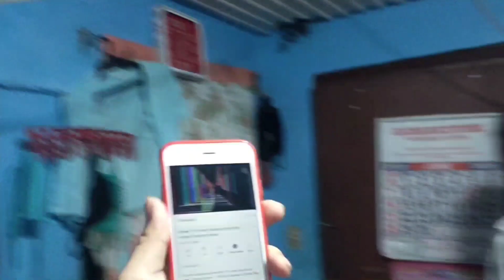BROKEN TV SCREEN PRANK ( GALET NA GALET EE ) / SHAN IVAN BOTOR